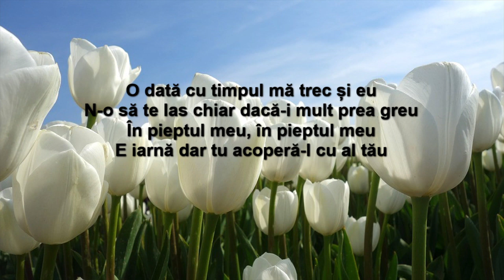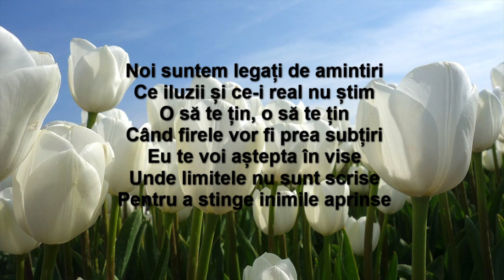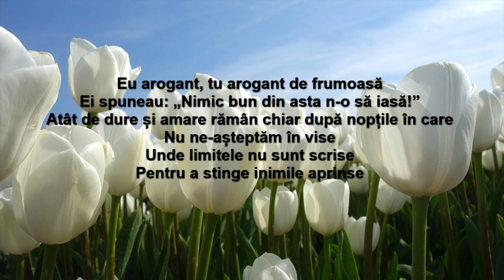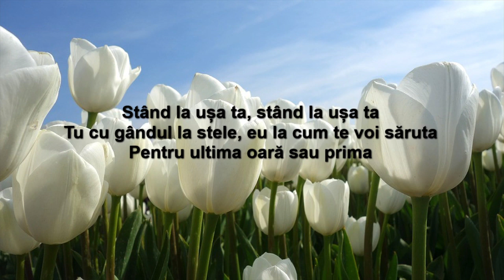Mark Stam & Adda - FLORI(lyrics)